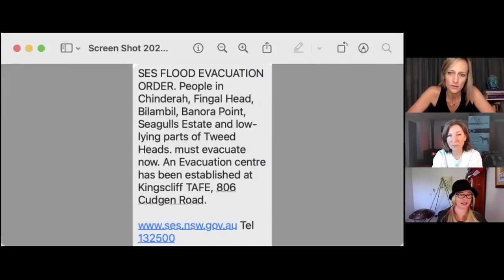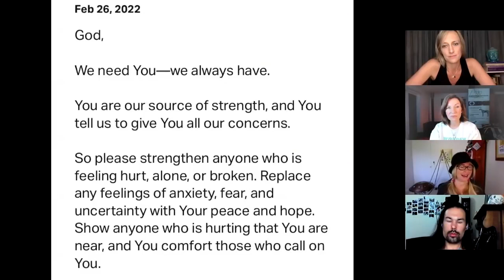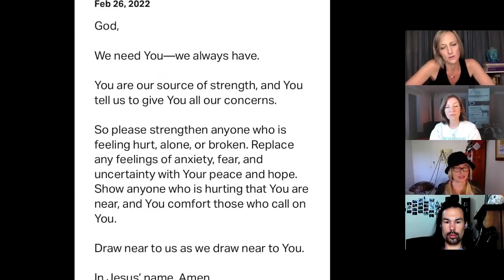Brice, Medyhne David & Catherine: How to Take Personal Responsibility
I love the roundtable chats - always so great to hear perspectives from across the globe and chat through our thoughts out loud!
To Connect with Medyhne:
Medyhne’s Sessions can be booked via her Website Sessions
Pls click on top right-hand corner to bring the Coupon link down…
UNITETHEWORLD10

ROOT products support your body to detox, cleanse, focus and relax – simply and naturally.  The removal of harmful toxins from our contaminated internal environment is the foundation for wellness.
FOR HUMANS AND ANIMALS

🟡Mark Attwood - 'How to Monitise what's already in your Head Course'